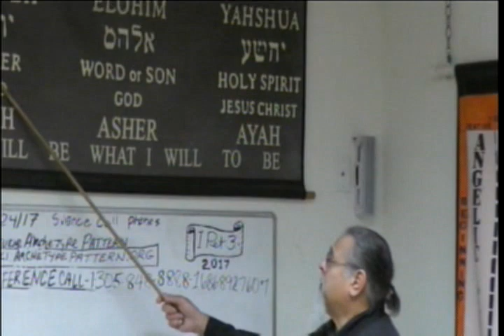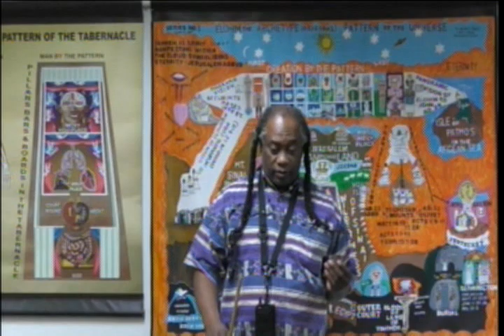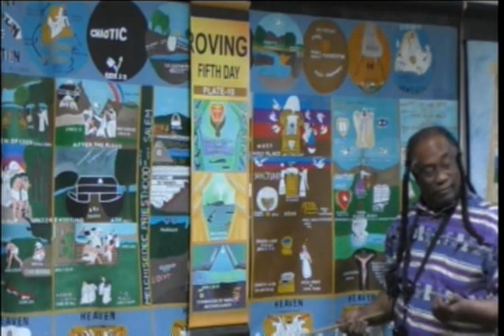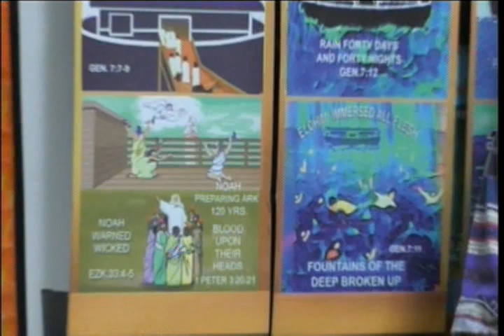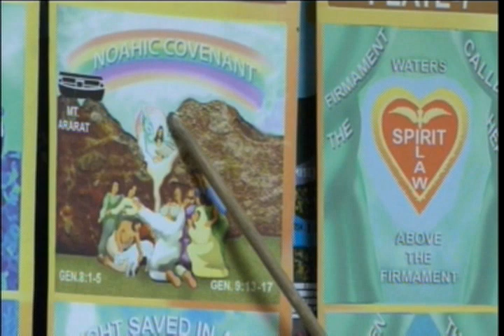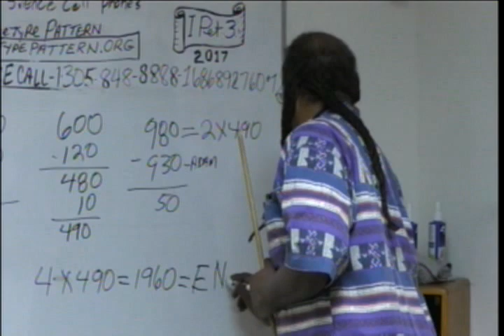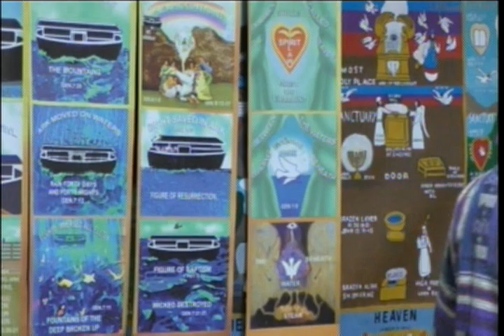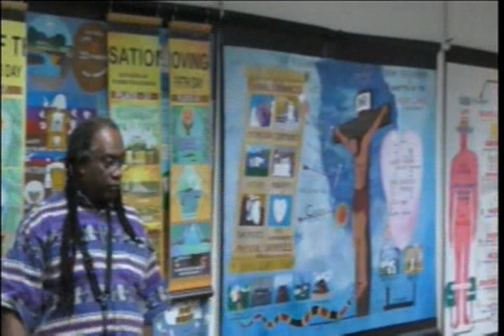Workshop: 490 Cycle With Noah 1/24/17